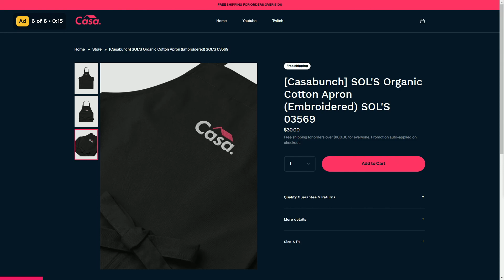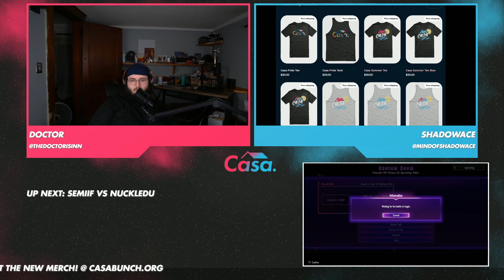Burkish (Luke) vs NuckleDu (Guile) - Losers Semi-Final - CasaBunch Online 47